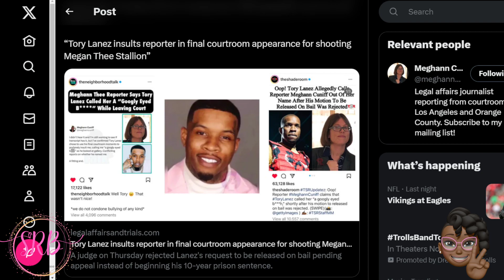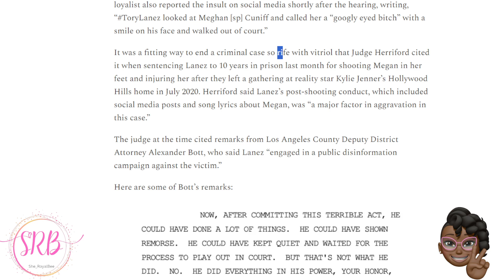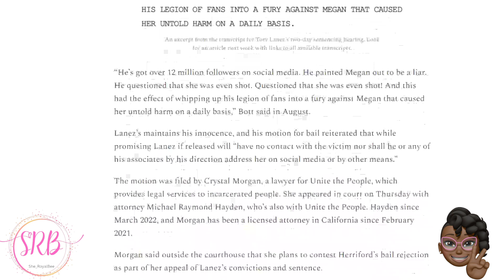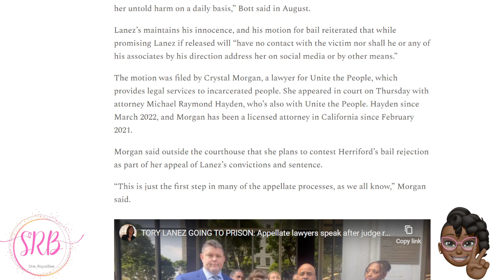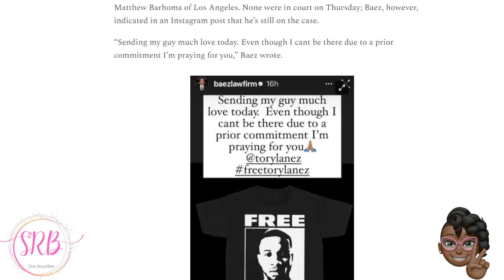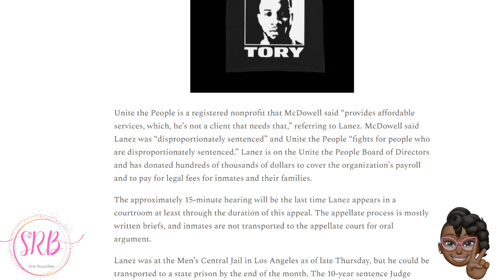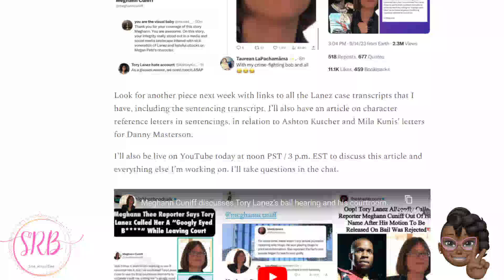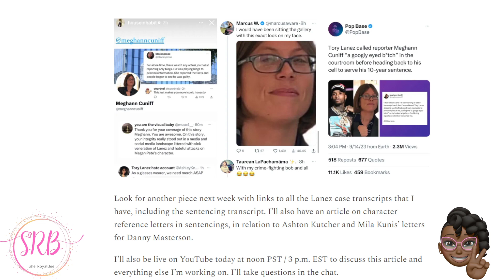TORY LANEZ ALLEGEDLY INSULTS COURT REPORTER AFTER JUDGE DENIES BAIL |She_RoyalBee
📍Tory Lanez allegedly insults reporter in final courtroom appearance after judge denied his bond request.